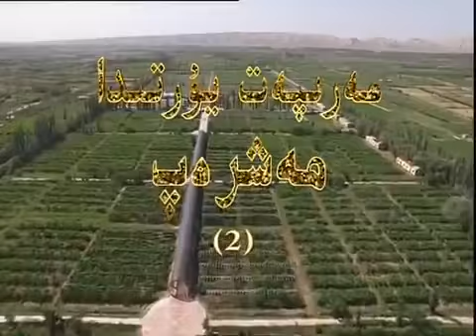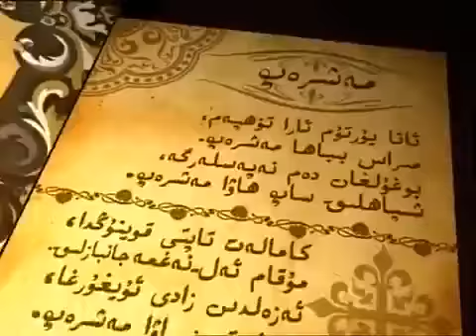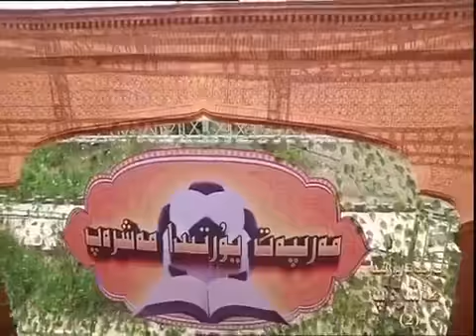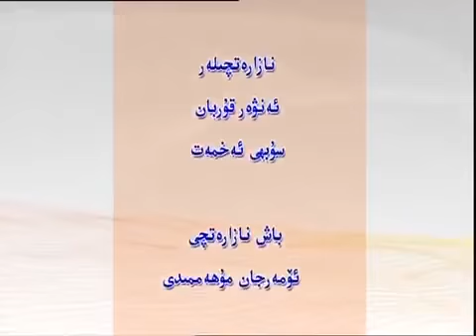Atuşta Meşrep ئاتۇشتا مەشرەپ 2